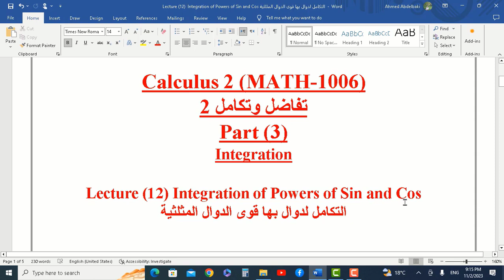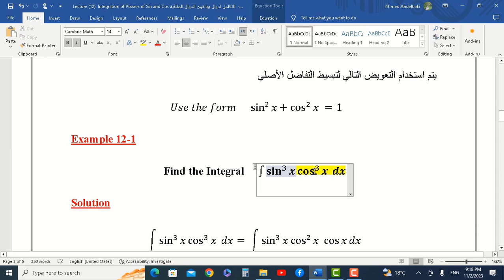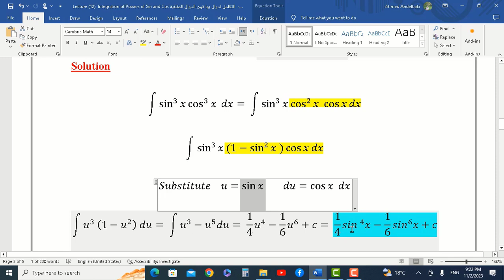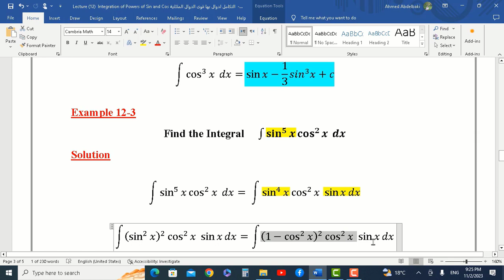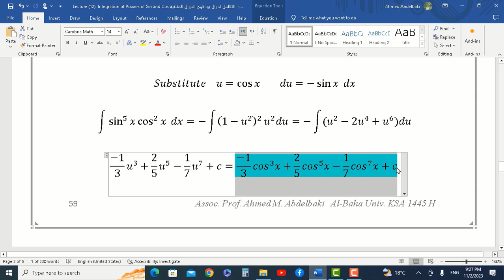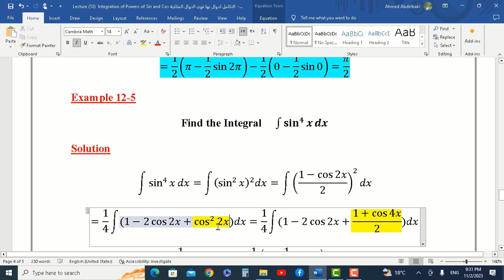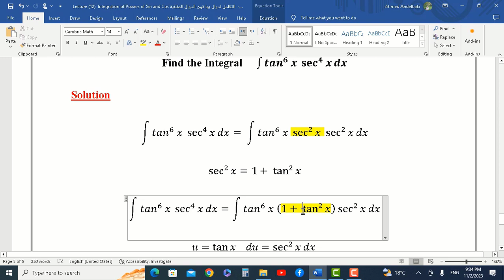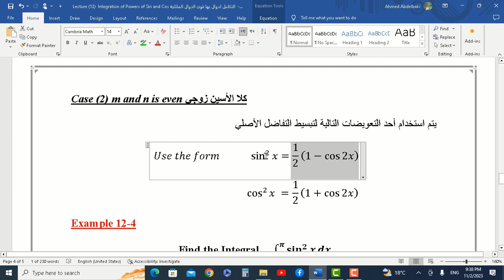Lecture 12 Integration of Powers of Sin and Cos التكامل لدوال بها قوى الدوال المثلثية